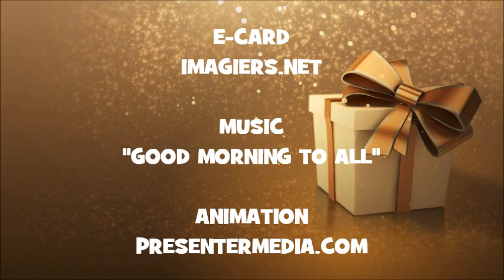HAPPY BIRTHDAY IRENE !